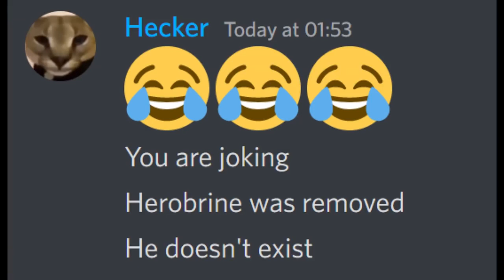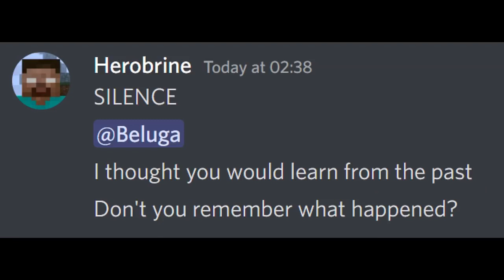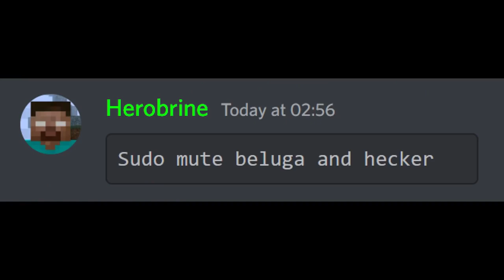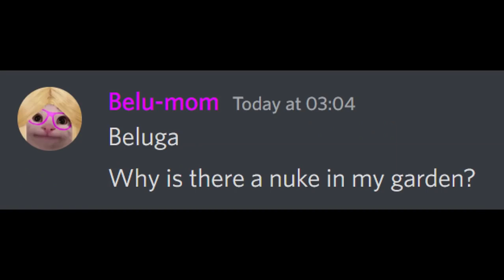Beluga Meets Herobrine...Who'll win?(Hecker Vs Herobrine)